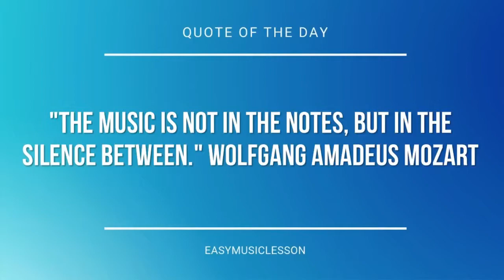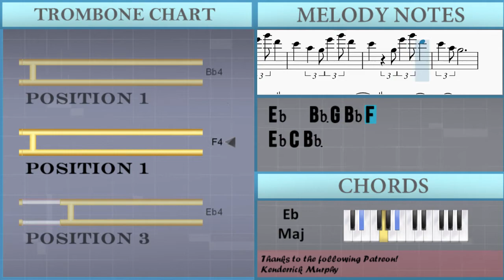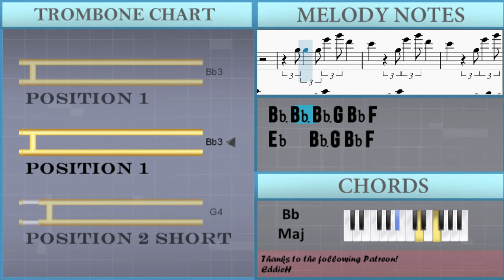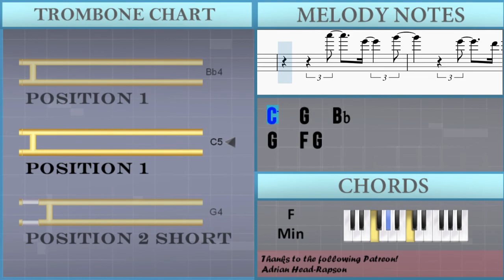How to play Bad Day by Daniel Powter on Trombone (Tutorial)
The easiest way to learn how to play Bad Day by Daniel Powter on the trombone. It's a trombone tutorial for Bad Day by Daniel Powter.

EasyMusicLesson teaches you to play the your favorite instrument, through easy and simple animation so that you too can learn how to play Bad Day by Daniel Powter on the trombone easily. A trombone tutorial with visual animation graphic.

Chords of Trombone arrangement:
Eb Maj   Ab Maj   Bb Maj   Bb Maj   Eb Maj   Ab Maj   Bb Maj
Bb Maj   C Min   G Min   Ab Maj   Eb Maj   F Min   F Min   Bb Maj
Bb Maj   Eb Maj   Ab Maj   Bb Maj   Bb Maj   Eb Maj   Ab Maj
Bb Maj   Bb Maj   C Min   G Min   Ab Maj   Eb Maj   F Min   F Min
Bb Maj   Bb Maj   Eb Maj   Ab Maj   F Min   Bb Maj   Eb Maj
Ab Maj   F Min   Bb Maj   C Min   G Min   Ab Maj   Eb Maj   F Min
F Min   F Min   F Min   Gb Maj   Gb Maj   B Maj   B Maj   Gb Maj
Gb Maj   B Maj   B Maj   Bb Sus 4   Bb Sus 4   Bb Maj   Bb Maj
Bb Maj   Eb Maj   Ab Maj   F Min   Bb Maj   Eb Maj   Ab Maj
F Min   Bb Maj   C Min   B Maj   Eb Maj   F Maj   Ab Maj   Bb Maj
Eb Maj   Ab Maj   F Min   Bb Maj   Eb Maj   Ab Maj   F Min

Melody notes of Trombone:
Bb3 C4 Eb4 Eb4
C4 C4 C4   D4 Eb4 Eb4
D4
Bb3 Bb3 C4 Eb4 Eb4
D4
C4 Eb4 D4 Eb4 D4
Bb3   G3   D4 D4
C4   Ab3 C4 Bb3 C4 Bb3
Eb3   Eb3   G3 G3
F3   F3 F3 G3   Ab3
Bb3   C4   Eb4 F4
D4
D4
Bb3 Bb3 Bb3 G4 Bb4 F4
Eb4   Bb3 G4 Bb4 F4
Eb4   C4 Bb3 G4 Ab4 G4 G4
F4   Bb3 G4 Bb4 F4
Eb4   Eb4 G4 Bb4 F4 Eb4
Eb4 Eb4 G4 Ab4 G4 G4
Eb4   C4 Bb3 G4 Bb4 F4
Eb4 C4 Bb3
G4 G4 C4 C4
Eb4
Eb3 F3 G3 Ab3
Eb4
C4
Ab4 Bb3 G4 Bb3 F4 Eb4 D4 Eb4
D4   G4   D4 D4
C4   Bb3 C4 Bb3 C4 Bb3
G3   Eb4   G3 Ab3
F4
Bb3 G4 Bb4 F4
Eb4 C4 Bb3
Bb4
C5
G4   Bb4   G4
Gb4   Gb4 Eb4 Gb4   Eb4 Gb4
Gb4 Eb4 Gb4   Gb4   Eb4
Gb4   Gb4 Eb4 Gb4 Ab4   Bb4
Eb4
Gb4   Gb4   Gb4 Eb4   Gb4
Gb4 Gb4 Gb4   Gb4 Gb4 Eb4
Gb4   Gb4   Db5 Bb4   Gb4
Eb4   Gb4 Gb4 Ab4   F4
C4 C4 C4 C4 D4 Eb4 Eb4
D4
Eb4   Bb3 Ab3 G3
D4
G4   Bb3 G4 F4 Eb4
Gb4   Bb3 G4 F4 Eb4 G4
Bb3 Ab4 G4   Eb4
Bb3 G4 Eb4 C4
Eb4
F4 G4 Eb4 C4
Eb4
Bb4
Ab4 Ab4   G4   G4
F4   G4   Ab4 G4
Eb4       Bb4
Eb4